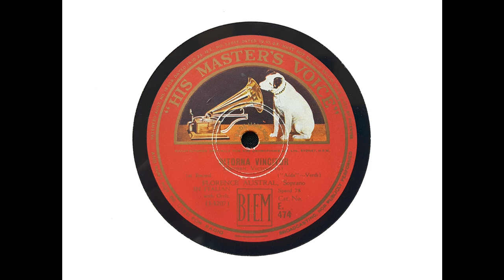Florence Austral (soprano) - Ritorna vincitor ('Aida' - Verdi) (1927)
Florence Austral sings 'Ritorna vincitor,' with orchestra conducted by Carlo Sabajno. The recording was made in Queen's Hall, London, on 29 August 1927.

From Wikipedia: Florence Austral (26 April 1892 – 15 May 1968) was an Australian operatic soprano renowned for her interpretation of the most demanding Wagnerian female roles, although she never gained the opportunity to appear at the Bayreuth Festival or New York's Metropolitan Opera...

Florence Mary Wilson was born in Richmond, Victoria on 26 April 1892. She was the daughter of a Swedish carpenter who had changed his name from Wilhelm Lindholm to William Wilson, and the dressmaker Helena Mary, née Harris. Her father died in 1895 and her mother set up in business. In 1903, Florence's mother married again, to a 28-year-old Syrian book-keeper named John Fawaz, and Florence took the name Florence Fawaz.

Like other noted Australian sopranos... Florence Mary Wilson adopted the professional surname Austral in 1921 in honour of Australia.

She was discovered by the choirmaster Rev. Edward Sugden at the Wesleyan Methodist Church in Palmerston Street, Carlton, Melbourne (now Church of All Nations). In 1914, she won first prizes in both the soprano and mezzo-soprano categories at a singing contest in Ballarat, obtaining a scholarship which enabled her to continue her studies with Elise Wiedermann. She went to New York in 1919 to study further with Gabriele Sibella. Her voice impressed influential listeners and she was offered a contract to sing at the Metropolitan Opera; but she declined the Met offer to gain stage experience in England, and never again had a chance to sing with the New York company.

Austral duly went to London where she was promoted by the leading British bass of the day, Robert Radford. She made her Covent Garden debut on 16 May 1922 as Brünnhilde in Wagner's Die Walküre, and later in the same role in Siegfried. She shared this role with Frida Leider, who received greater acclaim due to her superior acting skills. Austral's other roles at Covent Garden included Isolde and the title role in Verdi's Aida.

In 1923, Austral appeared with Dame Nellie Melba, who called her 'one of the wonder voices of the world,' praising the purity of her tone and the gleaming power of her high notes. Unfortunately for her career, due to prevailing circumstances and the reputed antipathy of conductor Bruno Walter, she ended up singing more with the British National Opera Company than at Covent Garden in the 1920s.

During the mid-1920s she made the first of more than 100 recordings for HMV, which are still treasured by music-lovers and collectors. The famous recording engineer and producer at HMV, Fred Gaisberg, said: 'In the early twenties Florence Austral was the most important recording artist we had, thanks to the beauty, power and compass of her voice...'

In 1925, Austral became the second wife of the Australian flautist John Amadio, and they toured widely together in America, Europe and Australia. She often sang in the Ring operas in Philadelphia, and in concert under the conductor Fritz Reiner. However, she never appeared at Bayreuth, or at the Vienna State Opera. She was negotiating to sing in Vienna, but this did not eventuate.

Austral, however, did become a principal singer with the esteemed Berlin State Opera in 1930. It was there in that same year that she showed the first signs of multiple sclerosis, which manifested themselves on stage during a performance of Die Walküre opposite bass-baritone Friedrich Schorr. Her opera career gradually suffered as a result of the advance of this debilitating disease, but she was still able to devote herself to concert and recital work, developing a large lieder repertoire, although she also sang operatic pieces. Her appearances in opera during this time included ones in her home country, Australia, where she toured with tenor Walter Widdop in 1934–35, singing the Australian premiere of Les Pêcheurs de Perles.

She returned to Britain in 1939, and appeared in many benefit concerts during the early part of World War II, before her illness forced her to retire in 1940. In 1946 she returned to Australia. Many of her possessions were lost in a fire. Royalty earnings from her recordings had declined, too, and she found herself in need of an income, so she taught singing at the Newcastle Conservatorium, New South Wales (now part of the University of Newcastle) from 1954 until her retirement in 1959.

Austral gave a few newspaper interviews in her retirement. She died of cerebrovascular disease in a church home for the aged at Mayfield, Newcastle, on 15 May 1968. By general critical consent, she remains the finest dramatic soprano ever produced by Australia, as her various recordings, now available on CD reissues, readily attest.

I transferred this disc from a laminated Sydney pressing made in the early 1930s.